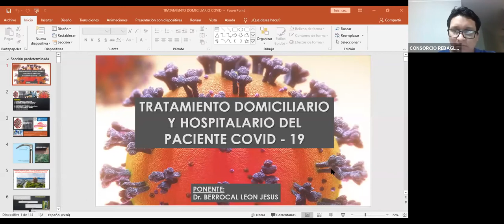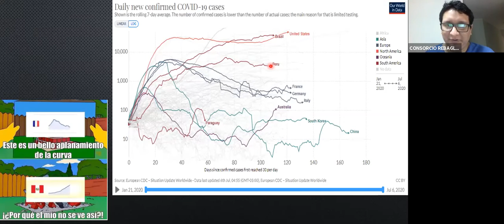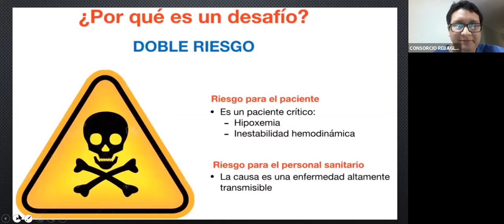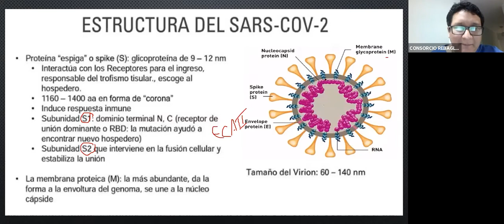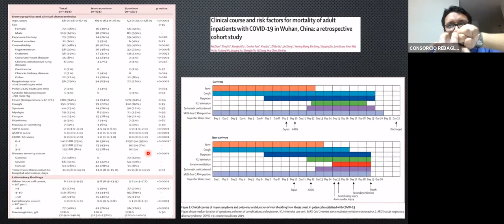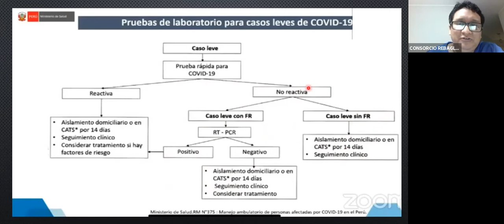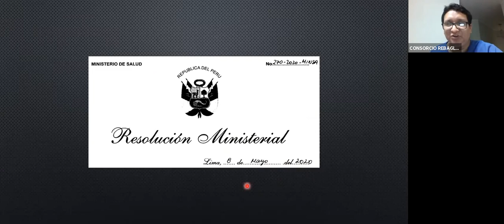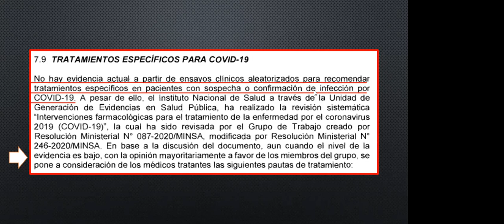CURSO NACIONAL" TRATAMIENTO DOMICILIARIO Y HOSPITALARIO DEL PACIENTE COVID - 19"